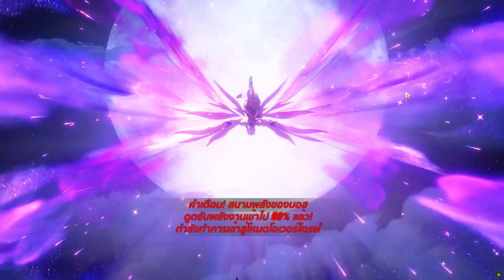Honkaiimpact3rd [ Elysian Realm ] [ ยาก 2.75 ] Herrscher of finality คอมโบ + เน้นสกิลอาวุธ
[ Elysian Realm ] Herrscher of finality สายคอมโบ + เน้นสกิลอาวุธ
[ รายละเอียดของสวมใส ]
Domain of Genesis 6 ดาว ปาน Kiana kaslana [ บน ] [ กลาง ] [ ล่าง ]
00:00 เลือกบัพก่อนเข้า ER
00:53 ชั้นที่ 1 [ บัพเพลิงสัมบูรณ์ ]
01:20 ชั้นที่ 2
02:23 ชั้นที่ 3
03:24 ชั้นที่ 4 (ตราคูณ 2)
05:25 ชั้นที่ 5
06:36 ชั้นที่ 6
07:55 ชั้นที่ 7 (ตราคูณ 2)
09:45 ชั้นที่ 8 (บอสจับเวลารอบ 1)
10:56 ชั้นที่ 9
12:16 ชั้นที่ 10 (เข้าร้านซื้อบัพ)
13:32 ชั้นที่ 11 (ตราคูณ 2)
15:34 ชั้นที่ 12 (บอสจับเวลารอบ 2)
17:37 ชั้นที่ 13 (เข้าร้านซื้อบัพ)
18:15 ชั้นที่ 14
19:34 ชั้นที่ 15 (ตราคูณ 2)
20:58 ชั้นที่ 16
21:32 ชั้นที่ 17 (บอสจับเวลารอบ 3)
23:43 ชั้นที่ 18 (ชั้นพิเศษ บอส Kosma)
ก่อนเข้า ER หลักฐานแห่งความทรงจำให้เลือก [ ปาฎิหาริย์เทียม ] เพื่อโอกาสออกตราเกลียว และ [ เรื่องราวเกียวกับคุณ ] เพื่อเอาไปกดใช้ในชั้นที่ 6 และเข้าชั้นที่ 7 เพื่อเอาตรา [ อัตตา ] คูณ 2 ( เพราะชั้นที่ 7 คือชั้นที่คูณสองเพราะฉะนั้นต้องกดใช้ในชั้นที่ 6 ) ตรา [ อัตตา ] หลักๆอันแรกในชั้นที่ 1 คือ [ เพลิงสัมบูรณ์ ]  จากการเลือกในชั้นแรกหลังจากนั้นก็พยายามหาตรา ดารกะ กับ เกลียว ให้ใด้ตราที่เน้นใช้สกิลอาวุธ  หลังจากจบชั่นที่ 7 ไปแล้ว ตรา [ อัตตา ] ที่ใด้ให้เลือก [ การยอมรับ ] และ [ บรรลุ ] หลังจากนั้นหลักฐานแห่งความทรงจำ [ เรื่องราวเกียวกับคุณ ] ก็ไม่จำเป็นต่อไป ให้พยายามหาทางเปลียนเป็น  [ ร่วงหล่นสู่แสงแห่งอดีต ] ในตอนเข้าร้านค้าเพื่อช่วยทำดาเมจในชั้นหลังๆ
Captain Adenssey  ID: 10348719  Server SEA แอดมาใด้นะครับเวลาเล่นโคออฟ
สนับสนุนเป็นกำลังใจ